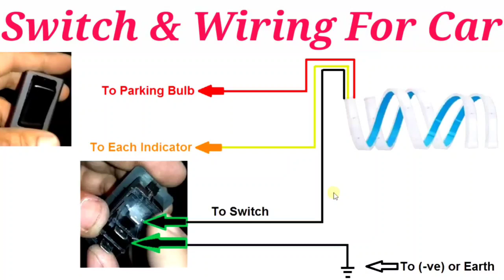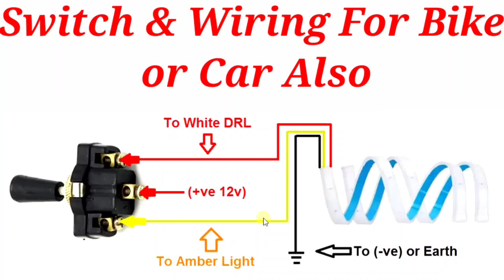How to Install SWITCH with wheel lights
Link to buy the Led (DRL):-